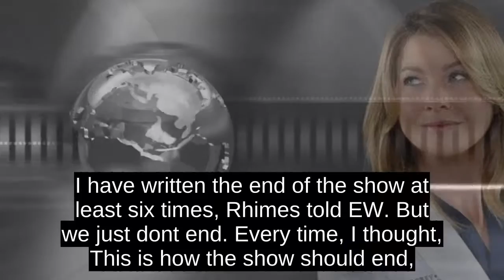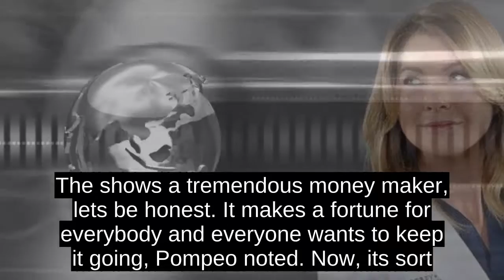Greys Anatomy Star Ellen Pompeo Hints She May Leave Show After Season 16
Could Greys AnatomyÂ be on its last legs